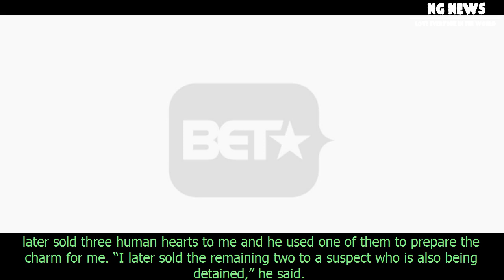[NG News] Why i bought three human heart for n10,000 - suspect confesses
Why i bought three human heart for n10,000 - suspect confesses